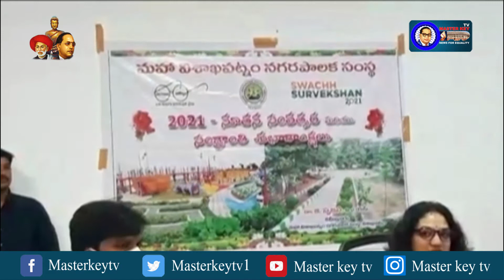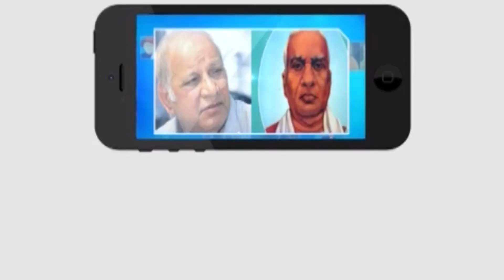అక్రమనిర్మాణాలు తొలగింపు || Masterkey Tv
Category